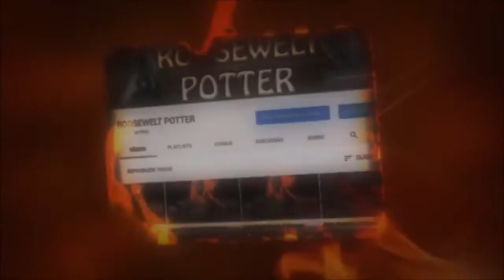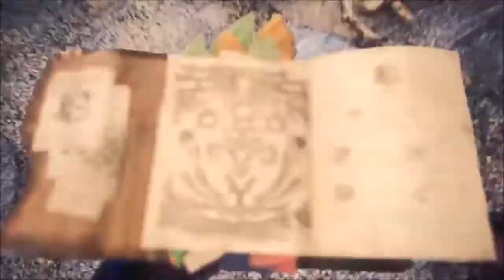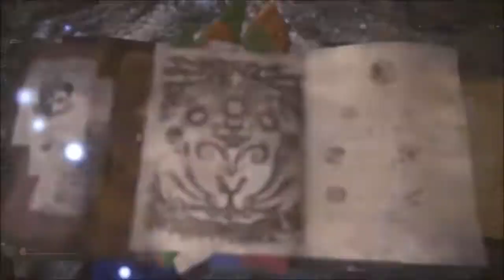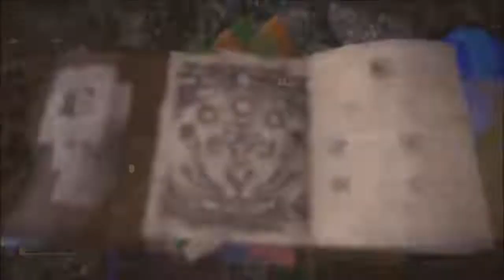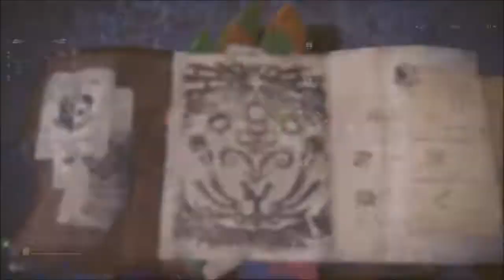Monster Hunter World Build básica espada e escudo para farme no Kirin.